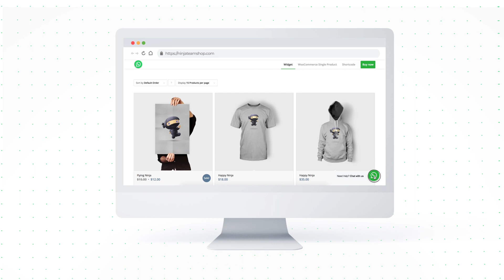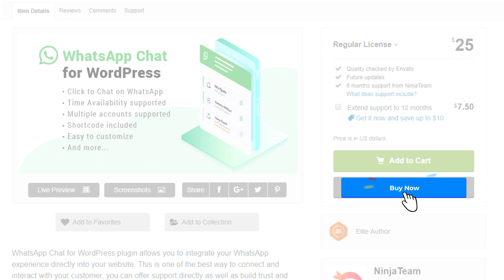WhatsApp Click-to-Chat WordPress plugin (Explainer Video)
Add a WhatsApp click-to-chat button right on your WordPress website.

You can choose where you want this button to display. Other options included: multiple agents, avatar, custom color, button shape to fit your brand image, show the WhatsApp button on WooCommerce product pages, etc.

💥WhatsApp Chat WordPress by NinjaTeam
✅ Connect With Your Customers via WhatsApp
✅ Get Your Customers’ Real Phone Numbers
✅ Chat With Your Customers Anytime
✅ Build Strong Customer Relationship